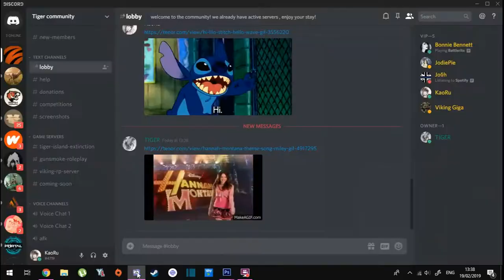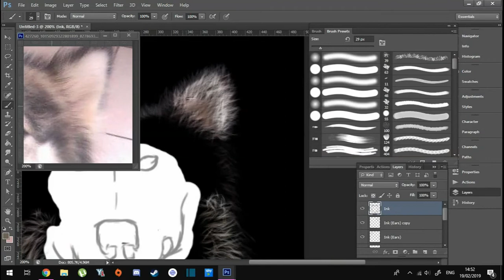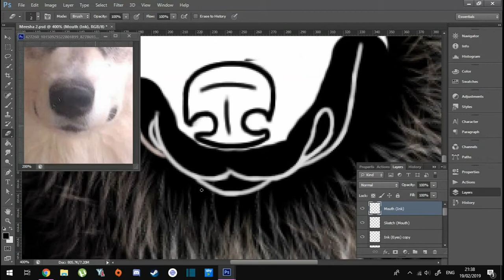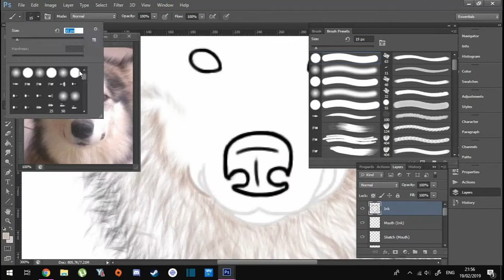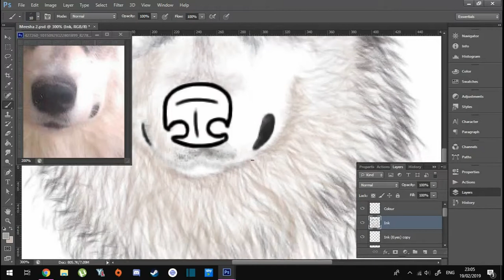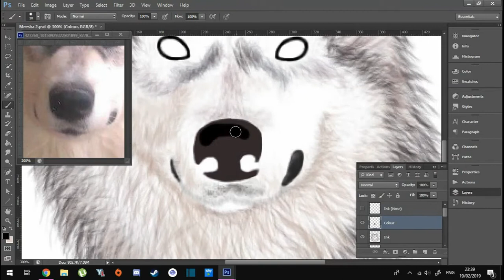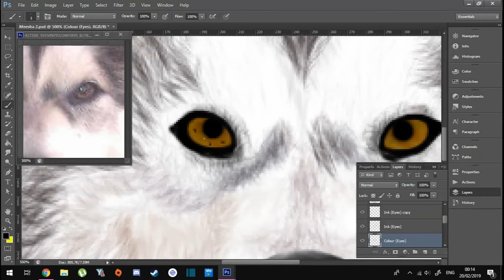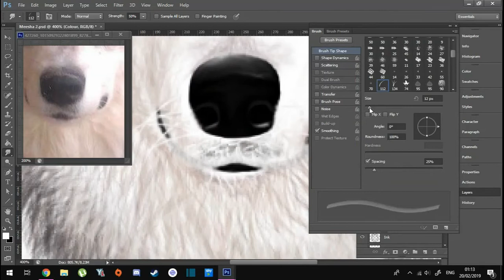Alaskan Malamute (SpeedPaint)!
Our old Dog Meesha! There's probably some flaws but I'm happy with how it is. :P